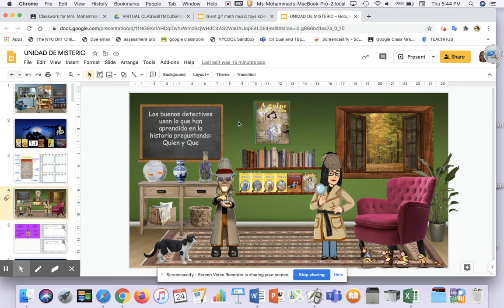UNIDAD DE MISTERIO 2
Los buenos lectores aprenden a resolver los misterios de sus libros preguntándose
¿Quien?  ¿Que?  ¿Cual es el misterio? ¿Cual es el conflicto que hay que resolver?